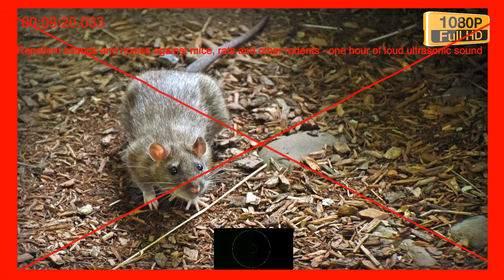Repellent sounds and noises against mice, rats and other rodents - one hour of loud ultrasonic sound